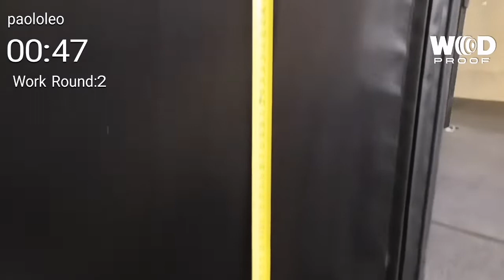PBT 2022 wod 2a2b MASTER 45 PAOLO LEONARDINI